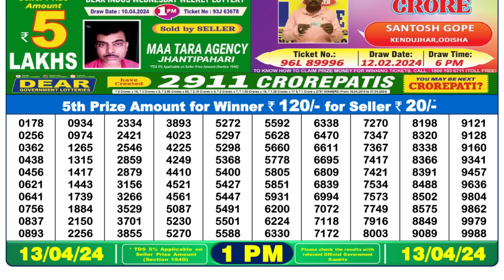🔴 Lottery Sambad Live 01:00pm 13/04/24 Morning Nagaland State Dear Lottery Result Pdf Download